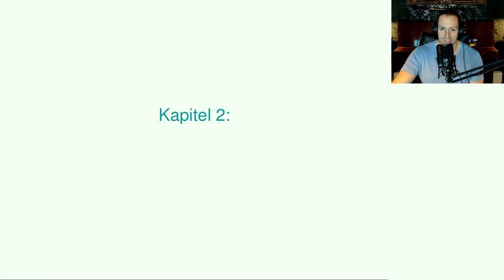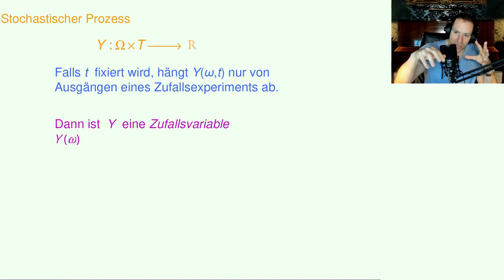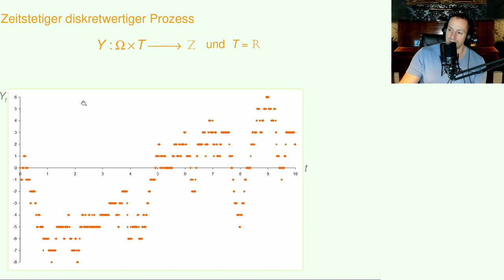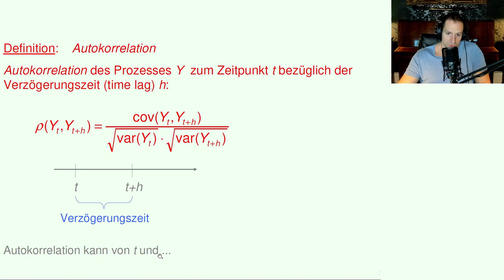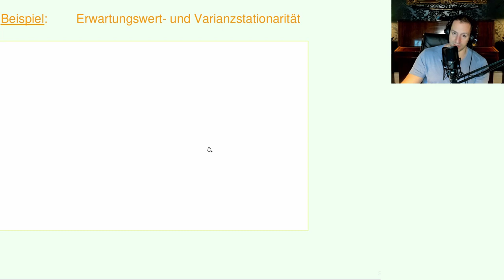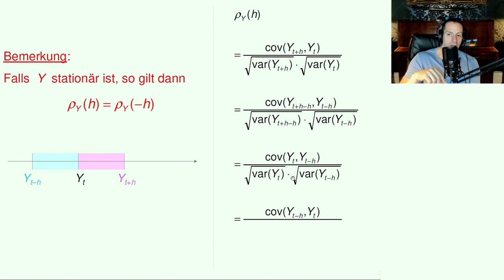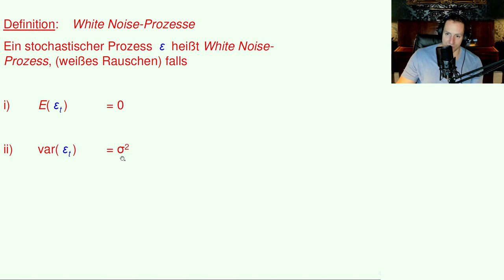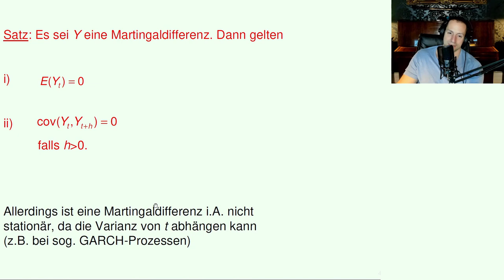📈 3. Zeitreihenanalyse - Stochastische Prozesse und Stationarität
📌 Thema: Stochastische Prozesse und Stationarität

⌚ Zeitstempel:
0:00:00​  Intro
0:00:14​  Kartesische Produkte
0:03:11  Zufallsvariablen
0:04:50 Stochastische Prozesse (Definition)
0:07:52 Pfade und Zufallsvariablen
0:11:06  Zeitdiskrete und zeitstetige Prozesse
0:14:58  Diskretwertige und stetigwertige Prozesse
0:16:49  Alle Kombinationen
0:21:44 Autokovarianz und Autokorrelation
0:30:31  Stationarität
0:41:59  Autokorrelation stationärer Prozesse
0:53:54  Asymptotische Stationarität
0:58:54  White Noise-Prozesse
1:04:52
1:11:08  Outro